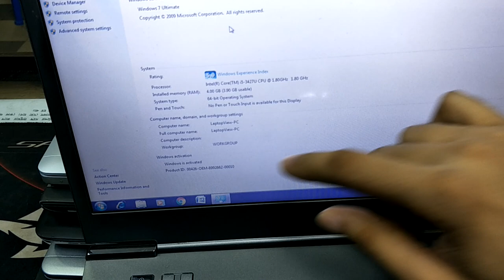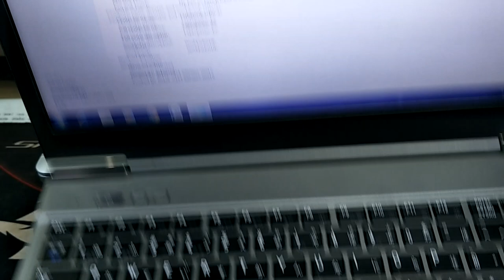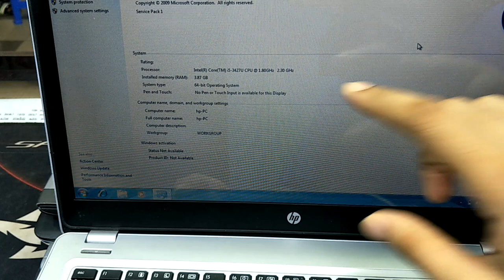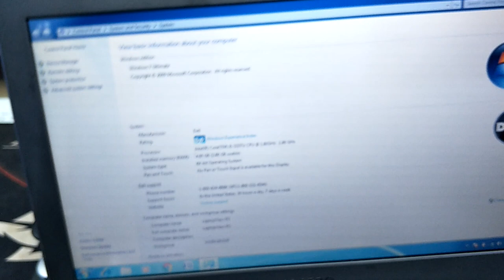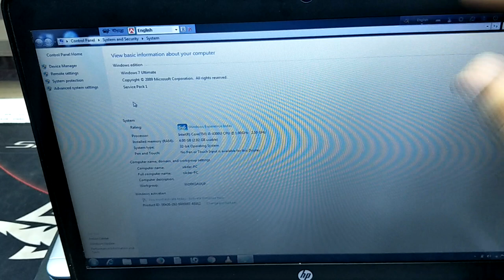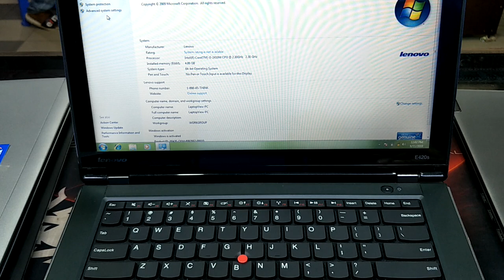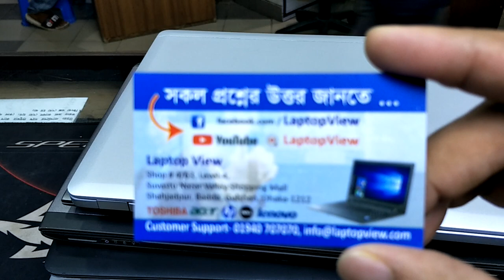Laptop View - slim laptop ( গ্যারান্টি সহ কম দামে পাচ্ছেন পুরাতন ল্যাপটপ)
এই SLIM ল্যাপটপগুলো পাওয়া যাচ্ছে Laptop View এ। ইহা পুরাতন ল্যাপটপের বিজ্ঞাপন। ঠিকানার নিচে সকল ল্যাপটপের মূল্যসহ বর্ণনা দেয়া আছে। ঠিকানা --- ল্যাপটপ ভিউ, দোকান নম্বর ৬৩ (বাংলালিঙ্ক কাস্টমার কেয়ারের পাশে), লেভেল - ৪, সুবাস্তু নজর ভ্যালী শপিং মল, শাহাজাদপুর, প্রগতি সরনি, উত্তর বাড্ডা, ঢাকা। বুধবার মার্কেট বন্ধ থাকে। অন্য যেকোনো দিন সকাল ১১ টা থেকে রাত ৮ টা পর্যন্ত শো-রুম খোলা ।
কিভাবে Laptop View এ আসবেন?
১) উত্তরা/এয়ারপোর্ট/খিলক্ষেত থেকে কোন বাসে করে আসবেন ?
উত্তরঃ-সুপ্রভাত, রাইদা, অনাবিল, ছালছাবিল, তুরাগ
২) টঙ্গী /বোর্ড বাজার/ গাজীপুরা/ গাজীপুর থেকে কোন বাসে করে আসবেন ?
উত্তরঃ-অনাবিল, ছালছাবিল
৩)মৌচাক/মগবাজার/মালিবাগ থেকে কিভাবে আসবেন?
উত্তরঃ- সুপ্রভাত, বন্ধু পরিবহন
৪) যাত্রাবাড়ী/সায়েদাবাদ/বাসাবো থেকে কিভাবে আসবেন ?
উত্তরঃ- তুরাগ, রাইদা
৫) শাহবাগ/নীলক্ষেত/আজিমপুর থেকে কিভাবে আসবেন ?
উত্তরঃ-দেওয়ান
৬) মিরপুর/কাজীপাড়া/শেওড়াপাড়া থেকে কিভাবে আসবেন?
উত্তরঃ-জাবালে নুর, রবরব, আছিম, মুর এ মক্কা
৭) মোহাম্মদপুর/শ্যামলী/আসাদগেট/ফার্মগেট থেকে কিভাবে আসবেন ?
উত্তরঃ- তরঙ্গ
৮) সাভার/নবীনগর/হেমায়েতপুর থেকে কিভাবে আসবেন ?
উত্তরঃ- অগ্রদূত
গুগল ম্যাপঃ-
গুগল ম্যাপে ‘Laptop View’ নামে সার্চ করলে আমাদের অবস্থান সম্পর্কে নিশ্চিত হতে পারবেন।
ল্যাপটপ ভিউ এর সাথে থাকার জন্য ধন্যবাদ ।